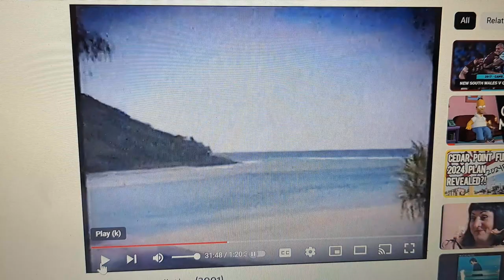Big Kev 2001 Ad